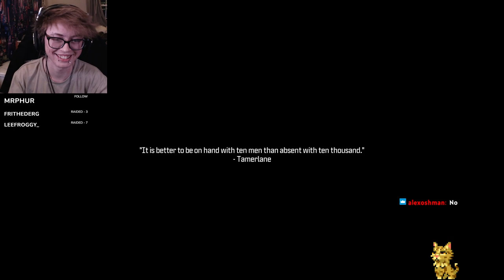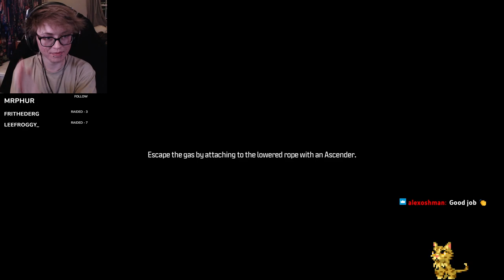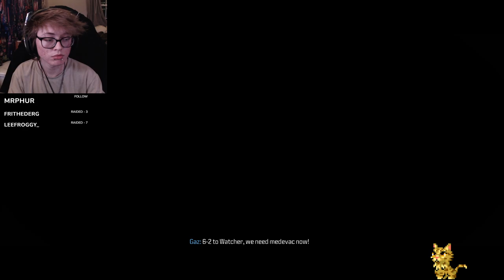They had a PRICE to pay | COD: Modern Warfare 3 | #2